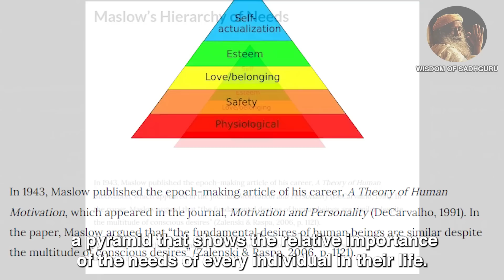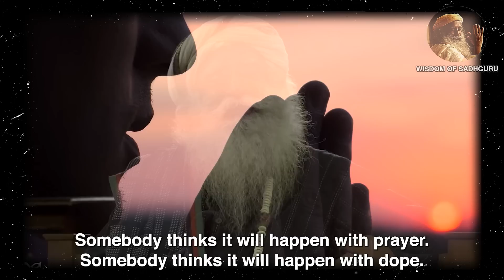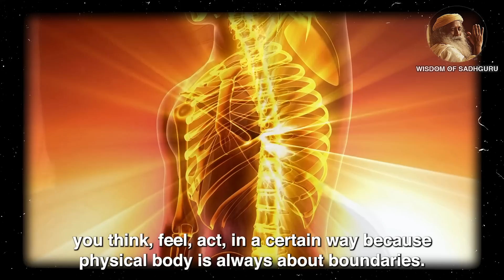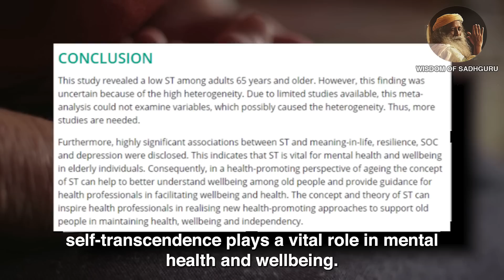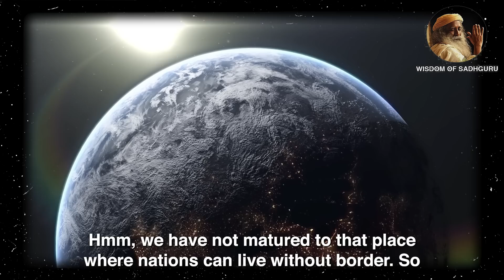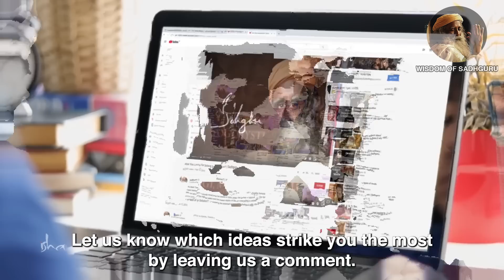Free Yourself & Start Living Life | Eye-Opening Speech from Sadhguru!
Sadhguru discusses how we are designed with a constant longing to move beyond the boundaries of our life simply because we are capable of doing so.

Sadhguru is a yogi, mystic, and visionary. He is considered one of the 50 most influential people in India.

As you watch this video and listen to Sadhguru, think about how to live his insights in your own life and see how it changes your disposition more positively.

Like this video and share it with your family and friends whom you care about.

00:00 - Intro
01:32 - Survival Is Not The Goal
10:58 - VO
11:25 - Transcending Limitations
14:32 - Outro

▶ Sadhguru’s Books

▶ Sadhguru’s Favorite Books:

1. 20,000 Leagues Under the Sea by Jules Verne

2. Gulliver's Travels by Jonathan Swift

3. Robinson Crusoe by Daniel Defoe

4. The Admirable Crichton by JM Barrie

5. Jonathan Livingston Seagull by Richard Bach

6. Illusions by Richard Bach

7. The Prophet by Khalil Gibran

8. The Book of Mirdad by Mikhail Naimy

9. The Whale by Herman Melville

10. Tolstoy & Dostoevsky Books

10.1 War and Peace by Leo Tolstoy

►Footage licensed through:
Envato / Storyblocks